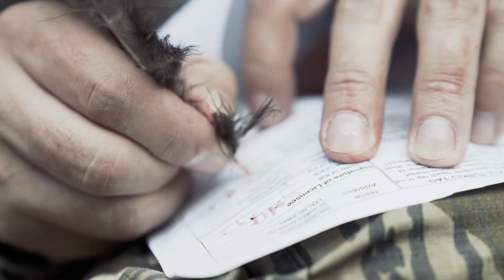Morning Thunder - 2018 Official Trailer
Morning Thunder is the brand new turkey hunting platform from the creative team behind Project Upland. We will be operating this content-rich website, a full social media presence, and a slate of visually-stunning short films. We brought together two award-winning filmmakers, Nathaniel Maddux and A.J. DeRosa, to compile a powerful collection of short inspiring films as the primary driving mechanism of this epic turkey hunting series.  We hope you enjoy.